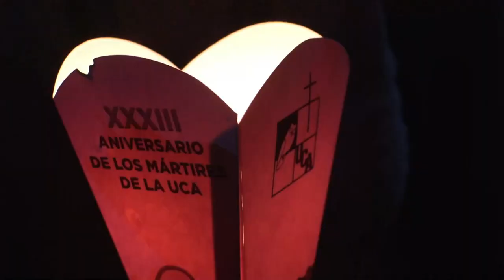Se conmemora el aniversario 33 de la masacre de los jesuitas en El Salvador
Decenas de miembros de la comunidad jesuita de El Salvador conmemoraron este sábado el 33 aniversario de la masacre de seis sacerdotes, cinco de ellos españoles, y dos mujeres en 1989 en el campus de la Universidad Centroamericana (UCA).

¡Visítenos!